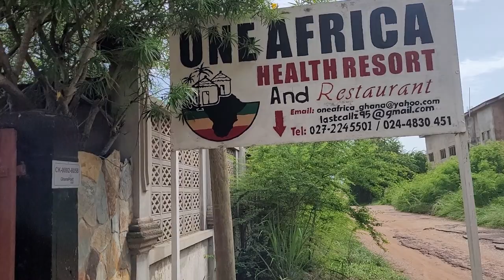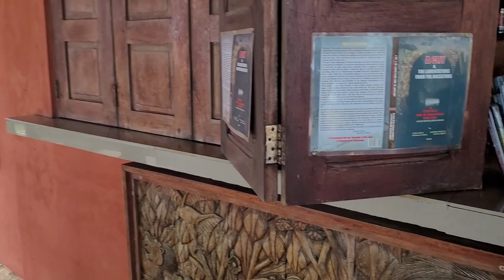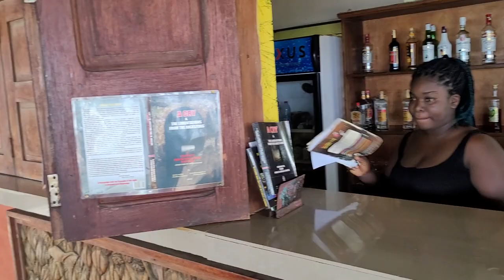One Africa Resort in Elmina in Paradise - Ghana May 2023 Roots & Culture Journey of a Lifetime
Join our next Journey of a Lifetime to Tanzania Nov 16-27, 2023, South Africa Dec 24, 2023 – Jan 4, 2024; Liberia March 29 - April 9, 2024; Ghana July 11-23, 2024; Egypt Nov 21 - Dec 2, 2024; South Africa Dec 24, 2024 – Jan 4, 2025 and  Senegal & The Gambia April 1-11, 2025.